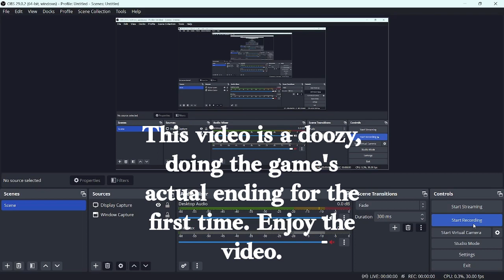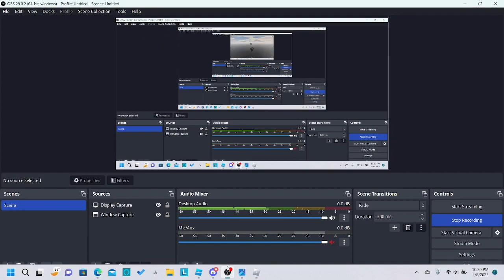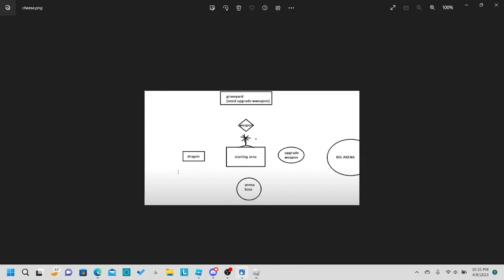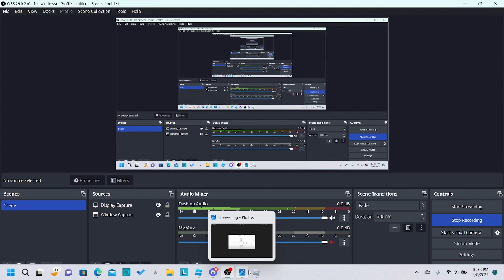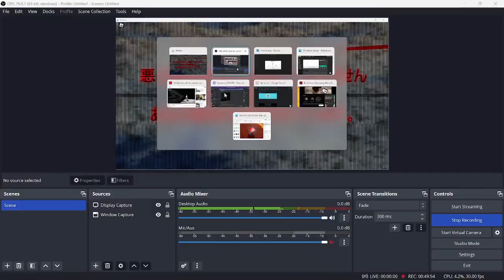全失った全失った Ending Lost. - Cheese Bread - Roblox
This damn ending. Can't believe I lost.
I'll avenge you all soon.

Credits!
This guy for showing me the map.
This guy for showing me the endings, and how to armor up.
Shadow of the Colossus OST 13 - Revived Power (boss fight music was added by me)

Now if you want to do this, read below.

Use the link for the map, the man really helped me out.
You need weapons and armor before you go to the arena, if not, your dead marble.
Go in this Order (use the map) Weapon - Upgrade Weapon - Arena Boss - BIG ARENA
Big arena is where the giant rusty battle is, but bewarned for it is far.
The first dead body in the rusty building has a weapon, a sort of dagger. Use that for melee, and your weapon for ranged.
After fighting you will see a spear, pick it up, for it has longer range.
There will also be a pike, having longer range, but attacking will have a slower cooldown.

Chapters
The Start : 0:00
Gaining Weapon : 3:16
Upgrading Weapon : 10:28
Arena Boss : 13:42
Gaining Armor : 14:34
Going to the Arena : 18:36
Night Appears : 27:08
Walking Through the Rust : 28:48
Gaining Spear : 33:41
Gaining Pike : 42:38
Entering the Arena : 47:22
Boss Fight : 48:04
Death. : 49:46